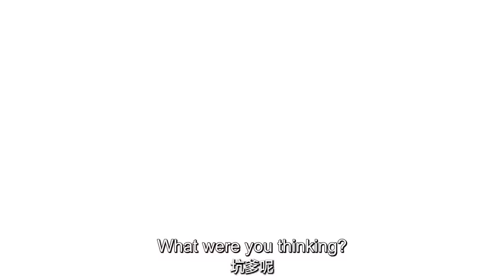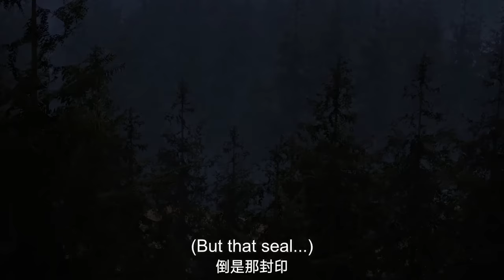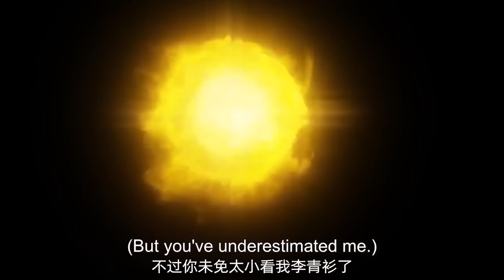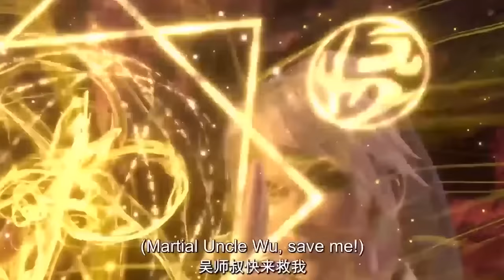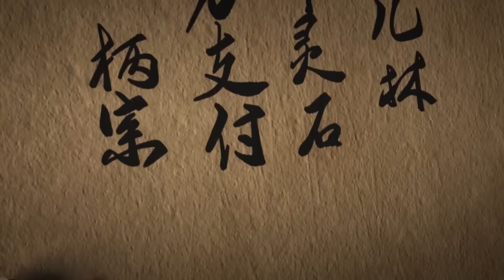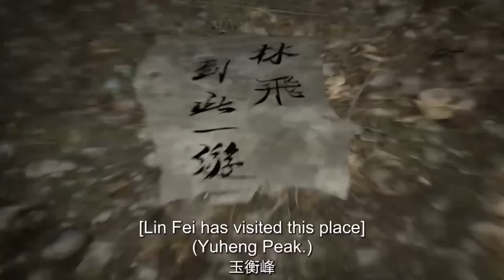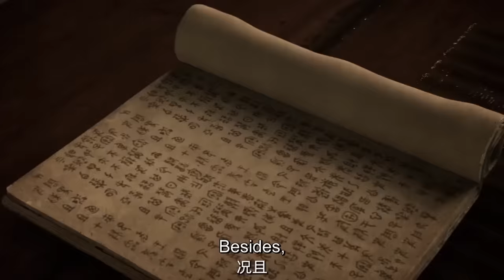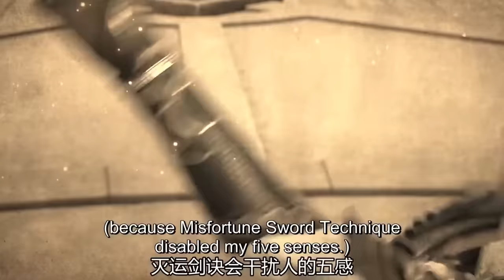😌【Thousands of worlds】EP01-26FULL林飛破劫重生！隱居修煉！學萬劍秘籍守護問劍宗！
🥳众人看不起的吃货小子，最后竟领悟绝世剑意🥳

剧情介绍：【诸天纪 Thousands of worlds】传说每当黑渊现世，就会有一场天道大劫毁灭诸天万界，重启宇宙。少年林飞因筋脉缺陷无法修行，靠着小聪明在问剑宗混吃等死，直到大劫来临，恩师与挚友战死在黑渊才为虚度光阴而追悔莫及。他历经险阻另辟蹊径，习得上古炼器法为师门报仇，与魔头渊皇同归于尽。岂料因为神秘力量的干涉，他又在重启的新纪元中重生。为守护从大劫中被神秘人传承下来的问剑宗，为了相同的惨剧不再上演，林飞决心从一名边缘弟子做起，修万剑之道，集群英之力，破天道大劫，续文明火种